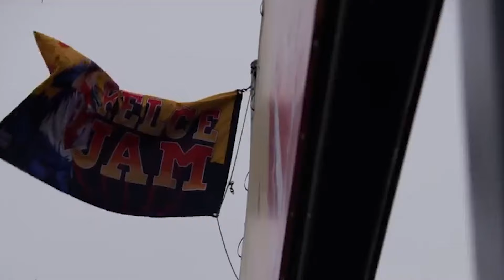Taylor Swift CONFIRMS Whether She Will JOIN Travis Kelce at 'Kelce Jam' Music Festival?!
Travis Kelce, the dynamic tight end of the Kansas City Chiefs, is back with the second annual Kelce Jam music festival, promising an electrifying experience for all. Set to take place on Saturday, May 18, at the Azura Amphitheater, this year's lineup is nothing short of spectacular. Kelce has personally curated a list of headliners that includes rap legends Lil Wayne, Diplo, and 2 Chainz—artists he passionately describes as some of his "favorites in the world."